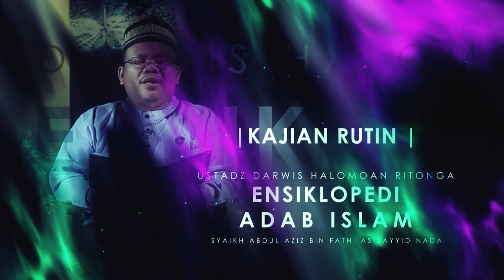Adab Dalam Pemerintahan Bag. 3 (Mausuu’atul Adab Al-Islamiyyah) / Ust. Darwis Halomoan Ritonga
Adab Dalam Pemerintahan (Mausuu’atul Adab Al-Islamiyyah) / Ust. Darwis Halomoan Ritonga.

"Kepemimpinan dan kekuasaan adalah amanat yang berat dan berbahaya. Siapa yang diberi amanat seperti ini hendaklah ia benar-benar menjalankannya dan jangan bersifat khianat. Jika ia menjalaninya dengan benar dan punya kapabilitas di dalamnya, maka ia akan mendapatkan keutamaan yang besar berupa naungan Allah pada hari kiamat kelak."

💳 Bantu Operasional Dakwah @salamtelevisi :
| Bank Muamalat
| Kode 147
| an. Salam TV Peduli